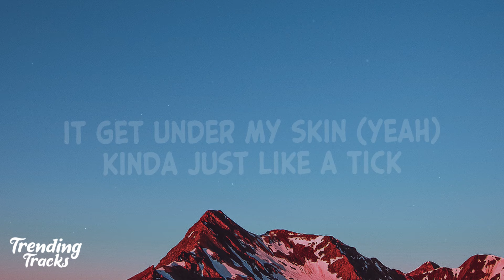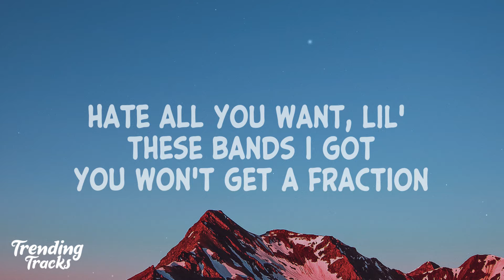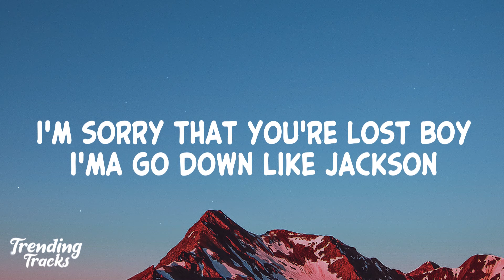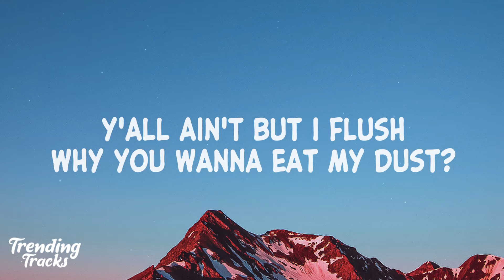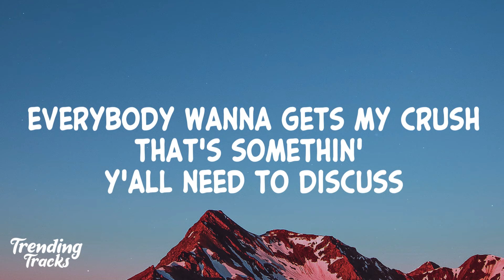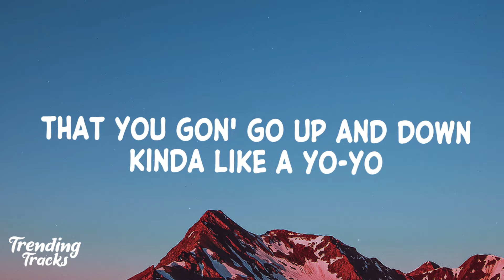Doja Cat - Up And Down (Clean - Lyrics)